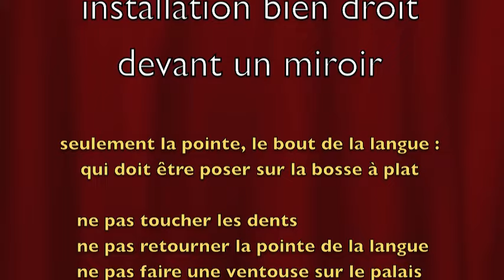2- La position de repos